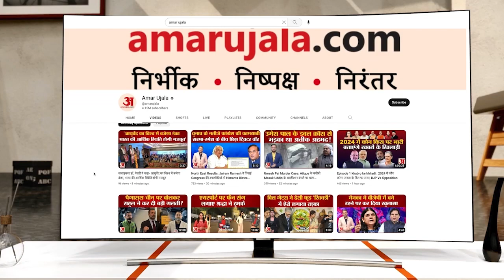टमाटर के बाद अब प्याज निकालेगी आंसू, केंद्र के फैसले के बाद बढ़ने लगे प्याज के दाम |Onion Price Hike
केंद्र के फैसले के बाद अब प्याज के दाम बढ़ने लगे हैं. प्याज के निर्यात पर केंद्र ने 40 फीसदी शुल्क लगाया है.